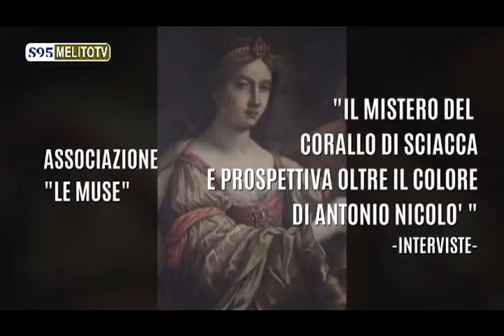REGGIO CALABRIA - ASS. LE MUSE "PREZIOSI E PREZIOSITA'"